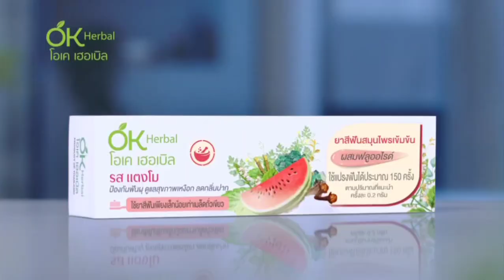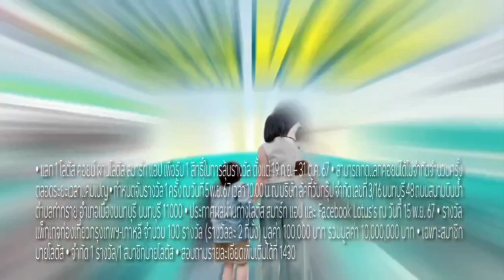โฆษณา 2567 - 602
โฆษณาคั่นละคร เมืองลับแล ในวันเสาร์ที่ 21 กันยายน 2567 ทางช่อง Workpoint 23